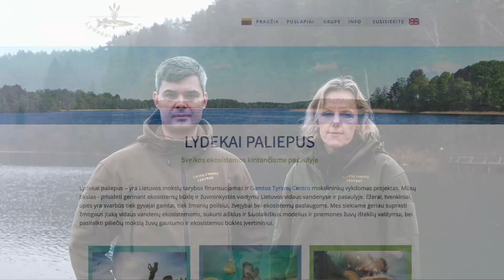Kaip teisingai paleisti žuvį pagauk-paleisk žvejyboje?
Gamtos tyrimų centro mokslininkai papasakoja kaip teisingai paleisti žuvį, kad kuo daugiau žuvų galėtų išgyventi.
Santrauka:
1. Naudokite tinkamo dydžio kabliukus, vienšakius kabliukus spiningaujant. Geriausia naudoti kabliukus be užkarpėlių.
2. Kabliuką atkabinti kuo greičiau ir atsargiau. Jei žuvis didelė, geriau atkabinkite kabliuką žuvies neiškėlus iš vandens.
3. Jei kabliukas įstrigęs giliai, atkabinkite jį specialiais atkabikliais. Jei to padaryti negalima, greitai nukirpkite valą kuo arčiau kabliuko, ir žuvį paleiskite.
4. Žuvis atgal į vandenį turi būti paleista kuo greičiau, ypač jei oras šiltas.
5. Žuvį imti reikia šlapiomis rankomis, visada laikyti horizontaliai, neliesti akių ir žiaunų, nekelti už uodegos ar galvos, ir nedėti ant žemės.
6. Didesnę žuvį iš vandens geriausia iškelti minkštu, guma padengtu tinkleliu. Atgal į vandenį žuvį paleiskite atsargiai.
7. Stenkitės nepažeisti žuvies žvynų ir gleivių, nes tai yra žuvies apsauga nuo ligų ir sužeidimų.
8. Žuvis reikėtų paleisti kuo greičiau. Jei žuvys laikomos tinkleliuose, jie turėtų būti dideli, nežalojantys žuvies, ir žuvų juose neturėtų būti per daug.

Video sukurtas Gamtos Tyrimų Centro vykdomo projekto „Pažangūs modeliai, piliečių mokslas ir didieji duomenys tvariai vidaus vandenų maisto produkcijai ir ekosistemų paslaugoms“ rėmuose. Projektas finansuojamas iš Europos regioninės plėtros fondo lėšų pagal priemonės Nr. 01.2.2-LMT-K-718 veiklą ,,Mokslininkų iš užsienio pritraukimas vykdyti mokslinius tyrimus”.

Dėkojame: Raimondui Baranauskui, Tomui Pukinskui, Linui Ložiui už žuvų paleidimo demonstraciją.
Povandeninė lydekos nuotrauka – Sigitas Sirvydas
Lašišų žvejybos nuotraukos  – Justinas Besusparis
Muzika – Ketsa: Upfronts (ketsa.uk)